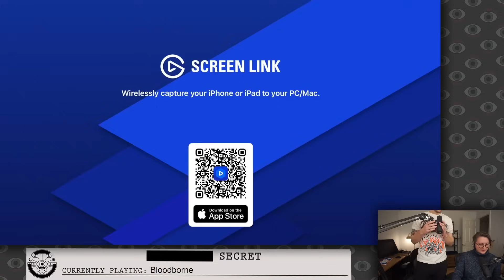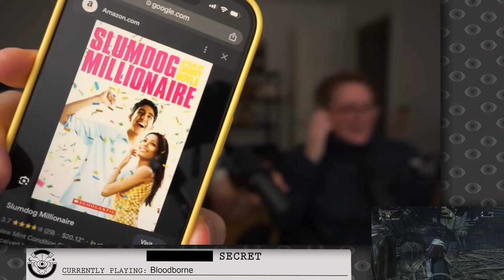These Witches are Gonna Get Stitches in BLOODBORNE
Bloodborne (Part 6), originally streamed March 10th, 2024

Subtitles generated with WhisperX, edited by Khaztaroth

Timestamps:
0:00:00 Intro
0:05:12 Hoontin'